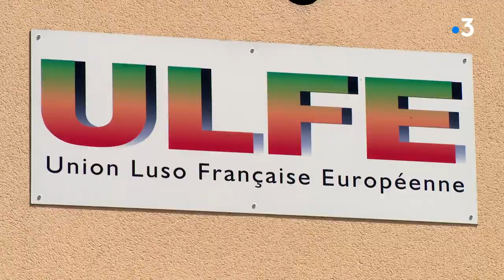L'association des Portugais de Dijon est en difficulté après le confinement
Pendant le confinement l'association Luso Française Européenne (ULFE), qui regroupe plus de 500 familles portugaises de l'agglomération dijonnaise, s'est mobilisée sur les réseaux sociaux pour continuer à être active tant auprès de ses adhérents que pour œuvrer autour d'elle. Mais aujourd'hui l'association a des difficultés. Le confinement et maintenant les mesures sanitaires liées au coronavirus l'ont obligé à annuler toutes ses activités ainsi que les événements culturels prévus à son calendrier. Sa trésorerie est mise à mal, et elle ne peut plus faire face aux lourdes charges mensuelles de La Maison de Portugal, le local de l'association.
Equipe : C. Jouret / B. Vincenot / G. Parnalland/ R. Nectoux